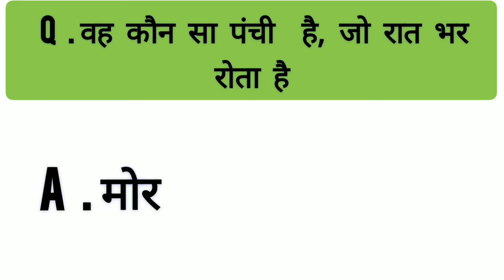kon sa Panchi raat bhar rota hai कौन सा पांची रात भर रोता है 🥺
Gk questions #
Hindi gk question
interview question
questions

gk questions dsa channel

Hello friends Gk questions dsa me aapka swagat hai
gk  in Hindi restricted video milega friend's